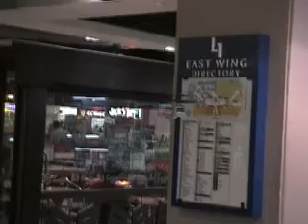Schweizer micro RC Helicopter